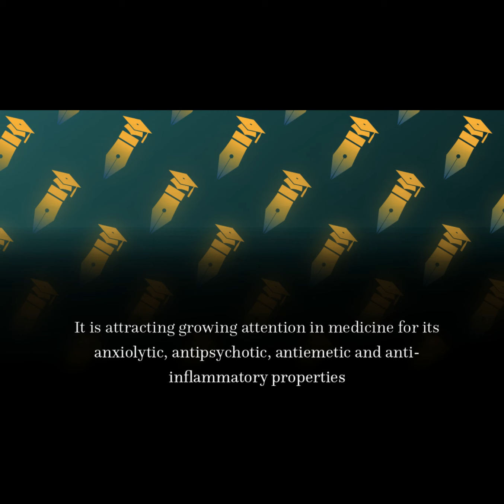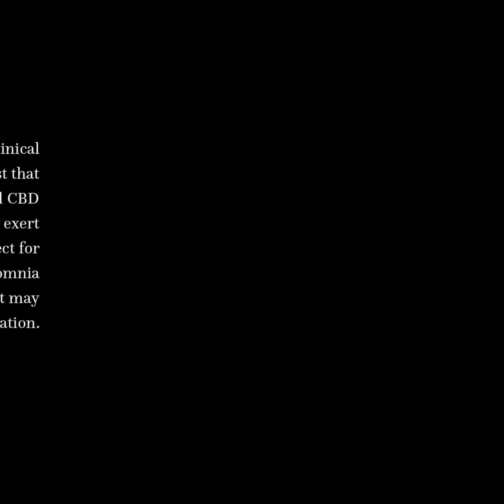Cannabidiol in Humans—The Quest for Therapeutic Targets | RTCL.TV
### Article Details ###

Title: Cannabidiol in Humans—The Quest for Therapeutic Targets
Authors: Stéphane Potvin ,and Simon Zhornitsky
Publisher: MDPI AG
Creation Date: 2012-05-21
DOI: 10.3390/ph5050529

### Video Timestamps ###
0:00:00 - Summary
0:01:00 - Title